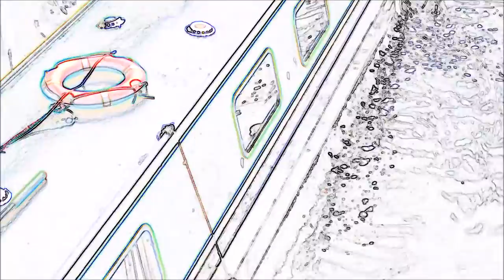The Union Canal and The Kelpies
Walkabout The Helix and The Kelpies